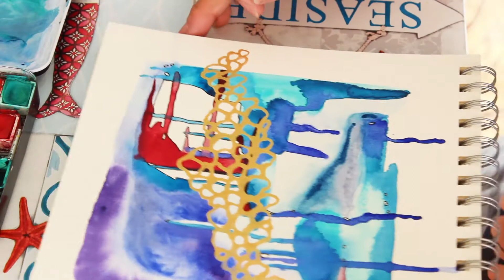Tutorial "Goldene Spielerei"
heute gibt es von mir eine kleine Spielerei. Die bedarf etwas mehr Zeitaber es moch soviel Spaß einfach aus zu probieren was so alles machbar ist und welche Muster passen. Ich mach das total gerne. Intuitiv kommt ein Muster ein Farbfeld zu dem anderen und es ist immer wieder überraschend was da so alles entsteht und entstehen darf. Probiert es aus, da kann man viel über sich selber lernen.
Eure Benedikta

Drückt auf die Glocke, dann werdet Ihr immer benachrichtigt wenn wieder ein Video von mir da ist.

Material:
Aquarellfarben
Von Paintersissters Neuss Aquarellfarben metallic
Von Hahnemühle Carnet Aquarell 400 g/m² 19x20 cm groß
10er Rico Rundpinsel
8er Bleiswijck round Pinsel
2x Wasser
Küchenpapier
Von Staedtler Waserfestern Fineliner schwarz 0,3 und 0,1 mm
Von Faber-Castell Pit artist pen Black 199 B
Uni-ball Signo UM-153 Weiß und Gold